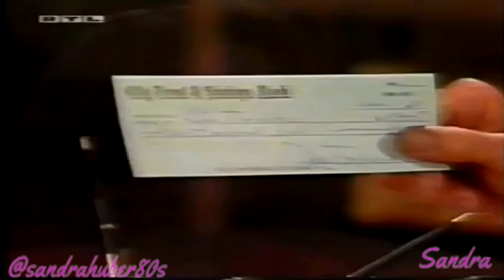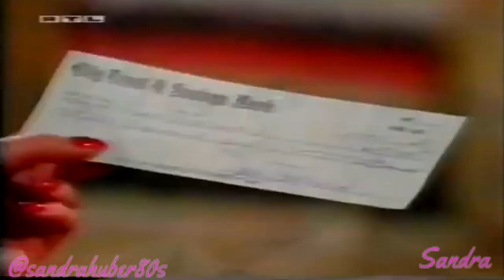Santa Barbara Ep.1911 Deutsch